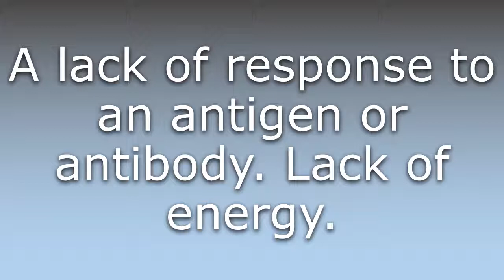What does Anergy mean?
What does Anergy mean in English? Learn the meaning of Anergy.